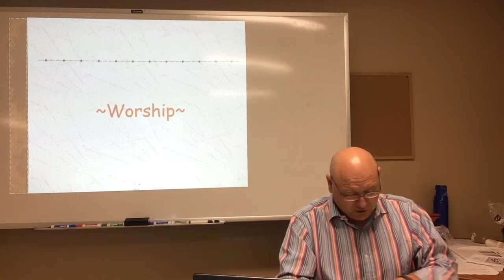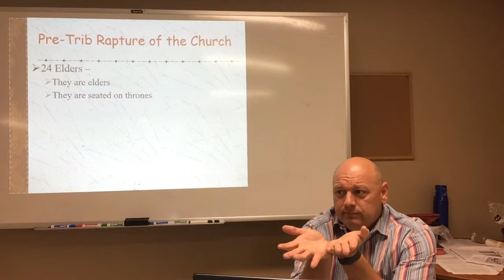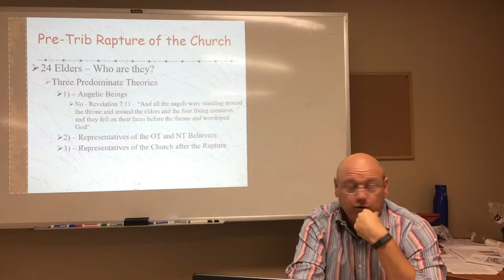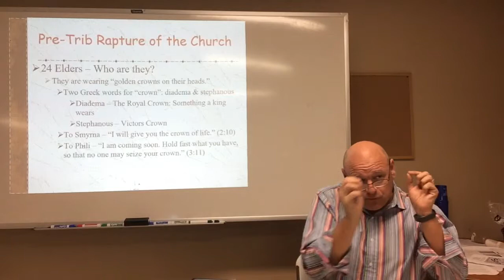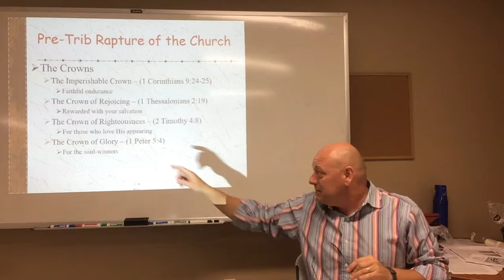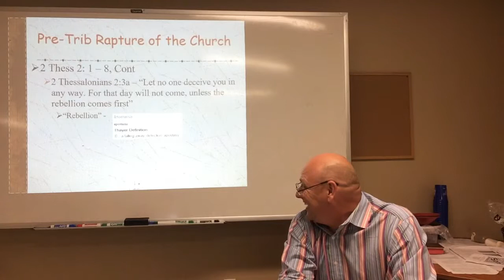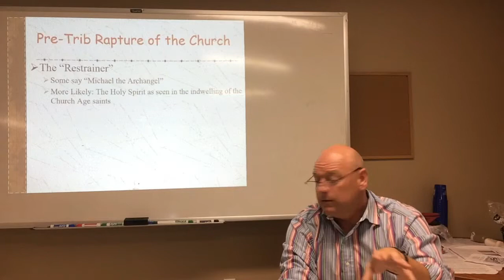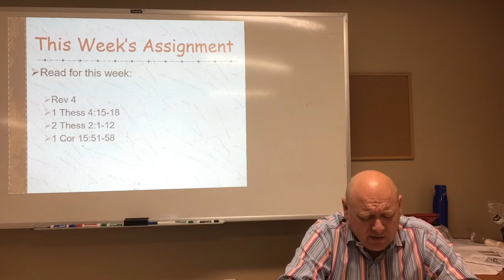Go Deep! Session 13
Go Deep!   Session 13: The Pre-Tribulation Rapture